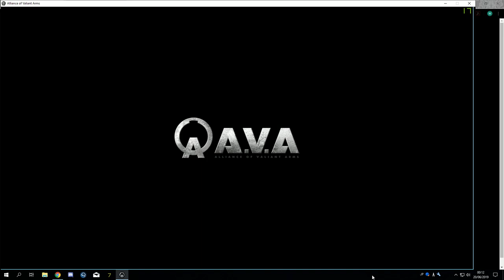クイックマッチ護衛 RISINGDUST